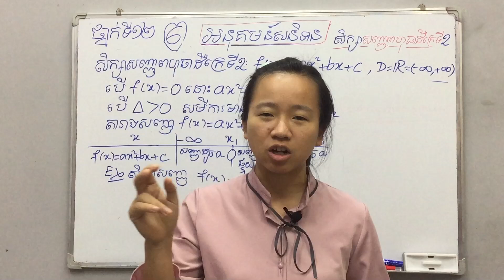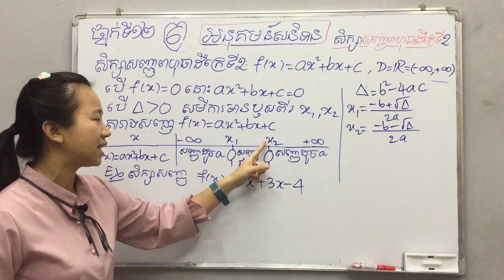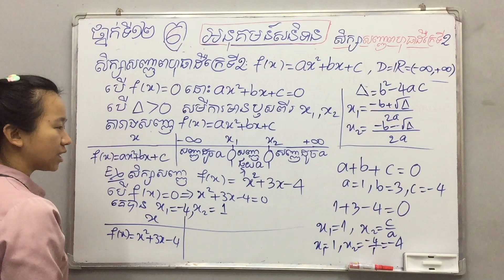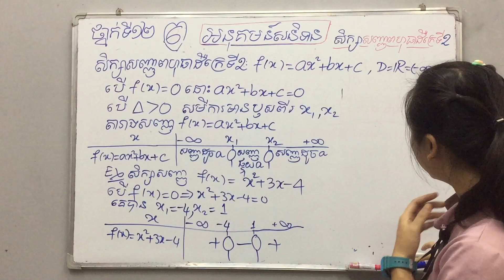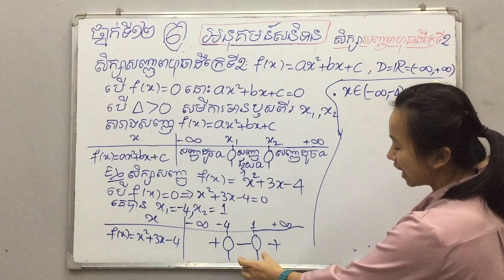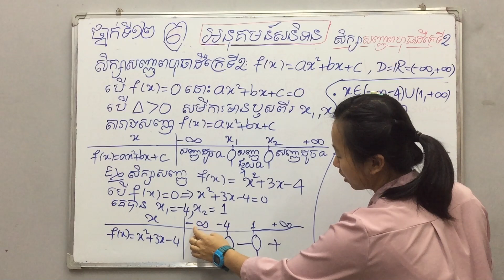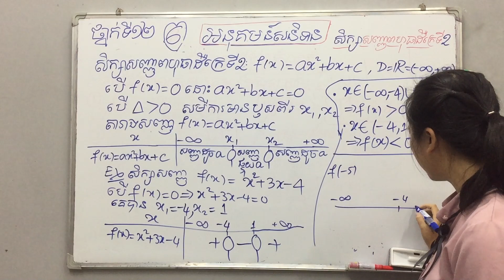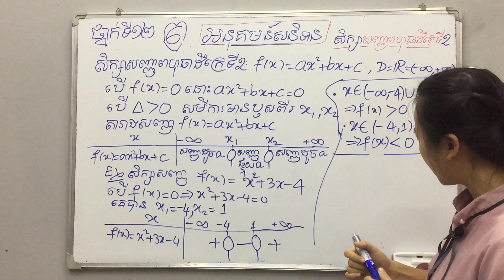មេរៀនថ្នាក់ទី១២ អនុគមន៍សនិទាន (ភាគ6)​ ៖ សិក្សាសញ្ញាពហុធាដឺក្រេទី2 f(x)=ax^2+bx+c By Kim Rachana​​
មេរៀនថ្នាក់ទី១២ អនុគមន៍សនិទាន (ភាគ6)​ ៖ សិក្សាសញ្ញាពហុធាដឺក្រេទី2 f(x)=ax^2+bx+c ករណីដែលតាធំជាង0
ពន្យល់ដោយៈ អ្នកគ្រូ គីម រចនា
ទំនាក់ទំនងបង្វឹកដោយផ្ទាល់
Tell:  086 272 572 (Smart)
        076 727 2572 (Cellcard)